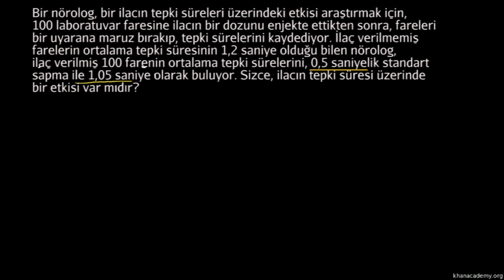Hipotez Testi ve P Değerleri (İstatistik ve Olasılık)